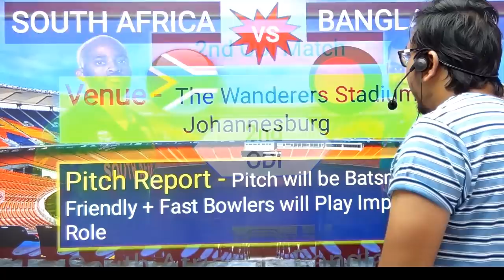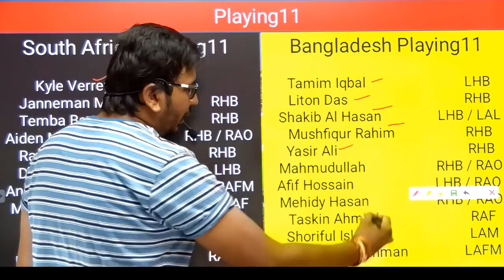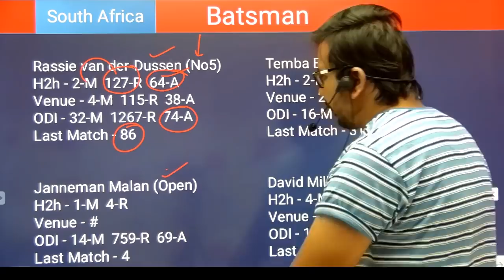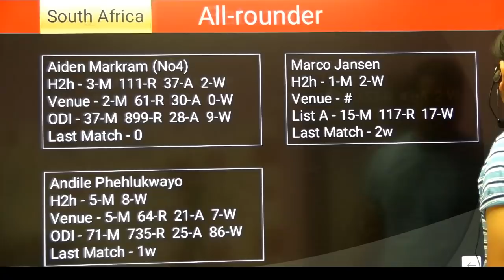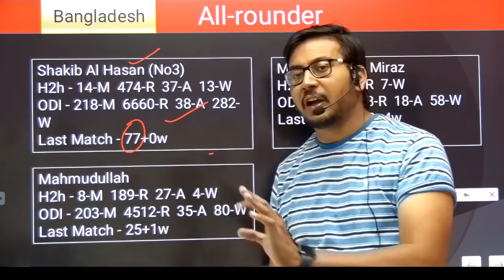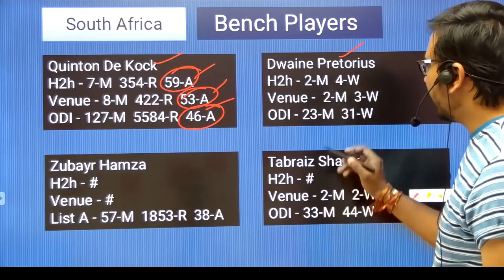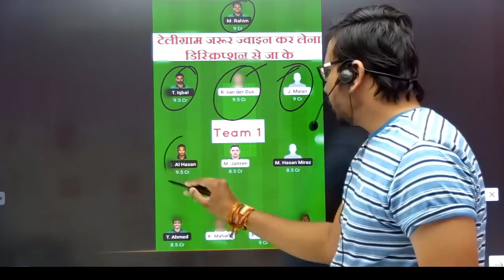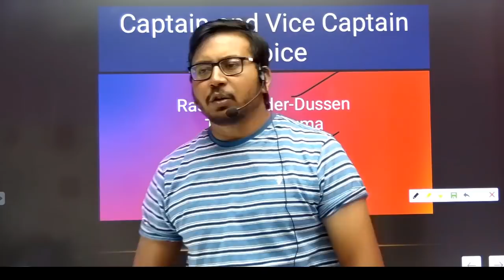BAN vs SA Team Prediction II BAN vs SA 2ND ODI 20 March II SA vs BAN Match Prediction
(this games involves an element of financial risk may be addictive plz play at responsibly at ur own risk..)

Its game of "skill" . The relevant law in India is absolutely clear This game involves an element of financial risk and may be addictive please play responsible and at your own risk.  , unlike games of "chance", games which substantially require a player to apply his skill are absolutely legal.

All games hosted  are carefully designed and the jurisdiction of prize winners is strictly monitored to ensure legal compliance with relevant laws currently in force in India.

If you are accessing this site from Andhra Pradesh , Assam , Orissa,  Telangana,  Sikkim or Nagaland,  we hope you will enjoy our practice contests. However,  the law in these states is unclear on playing games of skills for cash prizes.  You are therefore prohibited from playing cash contests on  any of these states.

1. This analysis is based on my Understanding, knowledge,  and instinct.  While selecting your team , consider the points mentioned and make your own decisions.